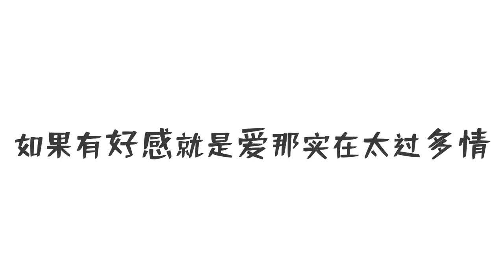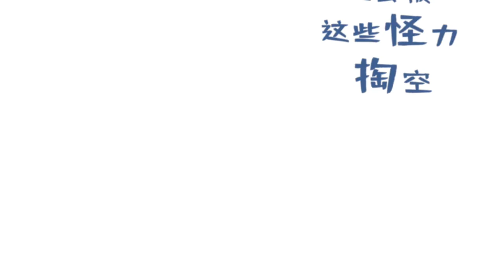R1SE 翟潇闻 Zhai XiaoWen & 张颜齐 Zhang Yanqi - 敏感(Remix)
《敏感》Remix R1SE翟潇闻张颜齐向鹿晗黄子韬老师学习！

Cover 作品名称：
《敏感（LH x Z.TAO》
Rap作词/作曲：黄子韬
作 曲： ChangP/Pilo
作 词：任韦锦/KWORLD@FJS
原 唱：鹿晗/黄子韬

Cover版rap词：R1SE张颜齐
Cover by：R1SE翟潇闻
Cover by：R1SE张颜齐

非常优秀的作品，两位小兄弟向两位老铁子学习！